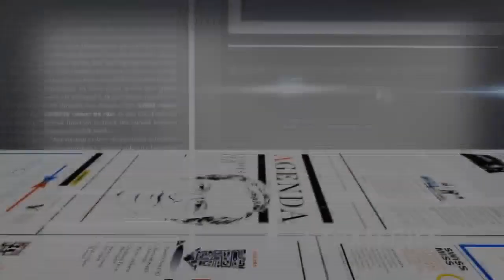Jew that made billions on Blood Diamonds and Congo's minerals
Gertler Earns Billions in Congo Cut-Price Deals